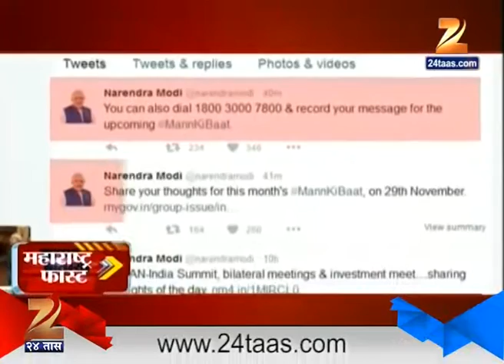Fast News : Morning 23 November 2015